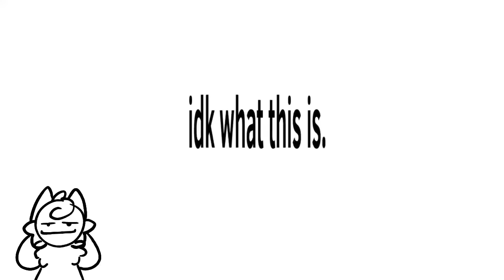Secretly I’m a smoke bomb. /Semi-Old/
I’m coming for your socks and then your elbows.